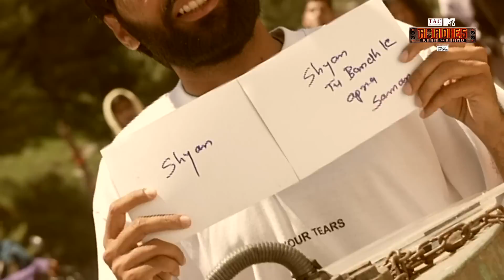Shayan रहे हैं सबसे शांत Contestant | Roadies Journey | MTV Roadies S19 | कर्म या काण्ड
Shayan रहे हैं सबसे शांत Contestant | Roadies Journey